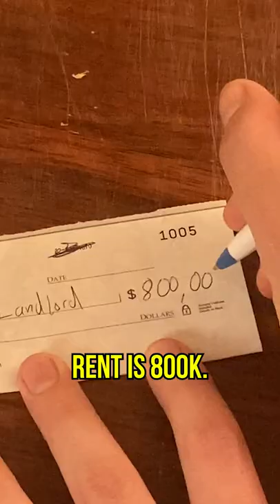My NYC Apartment is 4 Square Feet!